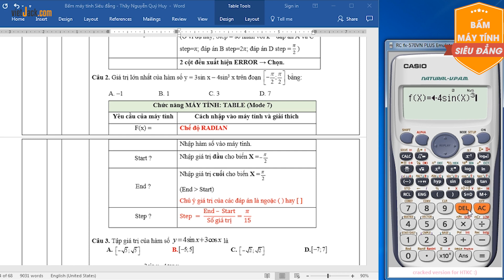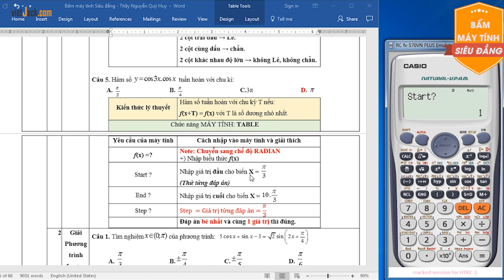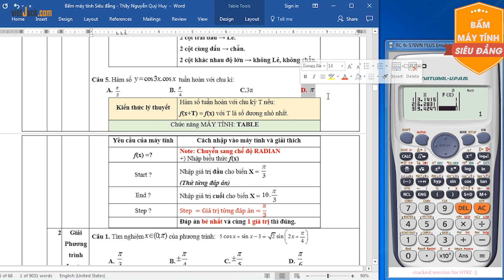Mẹo bấm máy tính Casio - Hàm số lượng giác - Lớp 11 - Thầy Nguyễn Quý Huy (DỄ HIỂU NHẤT)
Toán 11 - Mẹo bấm máy tính Casio - Hàm số lượng giác

Hàm số lượng giác là bài học quan trọng trong chương trình học Toán 11. Trong video bài học này, thầy không chỉ giúp các em on luyện, nắm chắc kiến thức trọng tâm mà còn hướng dẫn các em một số mẹo bấm máy tính Casio áp dụng cho bài học. Bên cạnh đó thầy sẽ giải chi tiết một số ví dụ minh họa đơn giản và nâng cao hơn. Các em chú ý theo dõi bài học cùng thầy nhé !